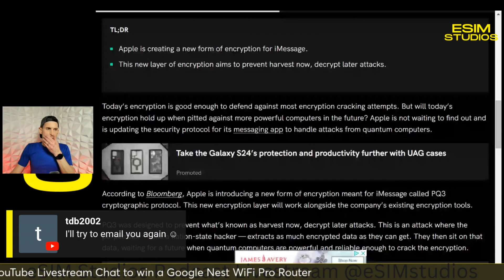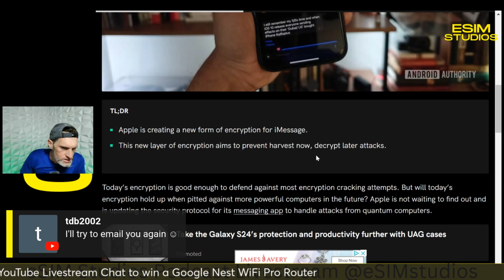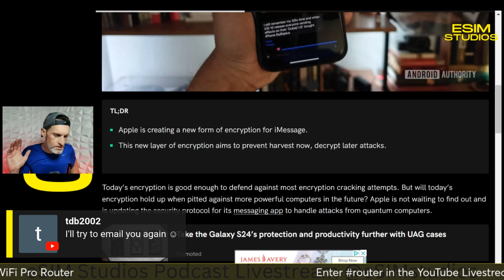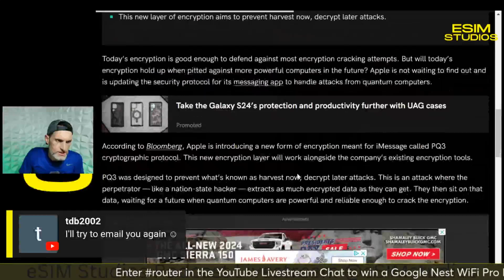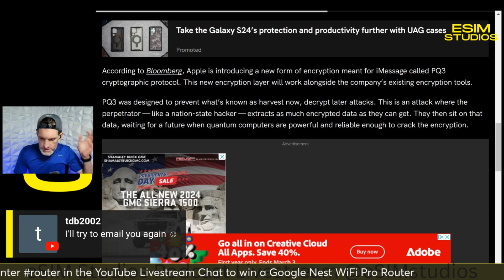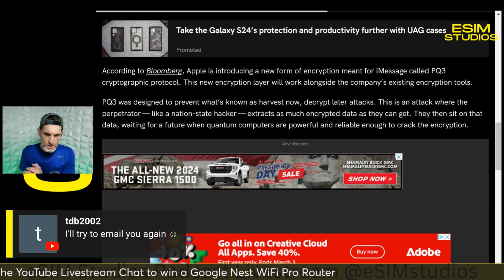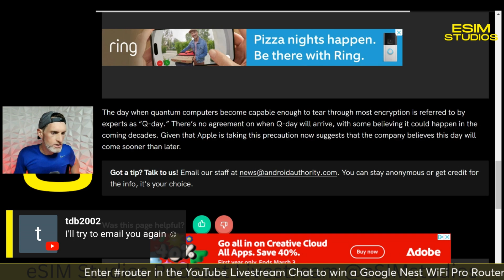Apple iMessage Gets Quantum Encryption Most Secure Messaging App in the World for iPhone & iOS Users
eSIM Studios Podcast is a tech livestream Apple iMessage Gets Quantum Encryption Most Secure Messaging App in the World for iPhone & iOS Users Sponsored by Google Fi - Try Google Fi Free For 7 Days

eSIM Studios Podcast Clip From Ep 29
Join eSIM Studios Podcast Live On Everything Mobile Technology.
Watch The Livestream With Us! - Let's Talk About It.
eSIM Studios Daily Tech Livestream Around 4pm CST - Everyday!

We review technology products & promote services! If you have an item such as an app, website, service, phone case, phone, car mount or anything tech related to consumer electronics please see our website listed below and reach out to us via our business Email (above) to discuss the opportunities.

ABOUT US ⬇️

The eSIM Studios YouTube Channel is owned, hosted, produced, edited and operated by Taylor Bell of eSIM Studios.

 We are dedicated to helping you the viewer form a better overall experience with the technology you use on a daily basis. Following industry trends, mobile technology topics, reviews, news and discussions. Anything Technology & consumer electronics related will be here. The official, unofficial home the Google Pixel 8 Pro, Nothing Phone 2, Samsung Galaxy S24 Ultra.

*We are a proud member of the Consumer Technology Association (CTA) and yearly attendee of the CES (Consumer Electronics Convention) in Las Vegas. We are also a member of the Google Pixel SuperFans membership group and Official